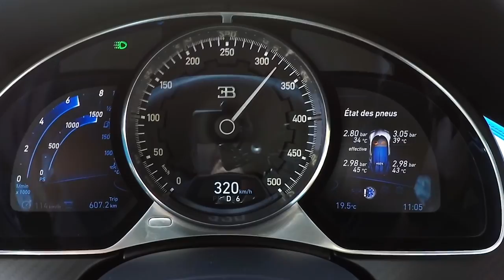Территория машин №295: о самых быстрых машинах